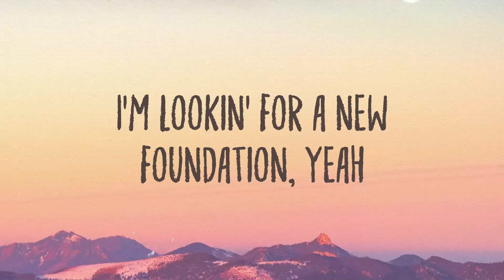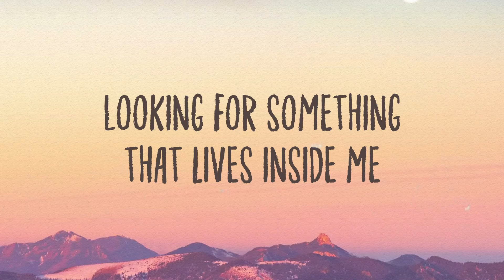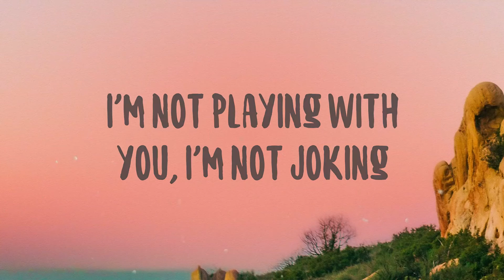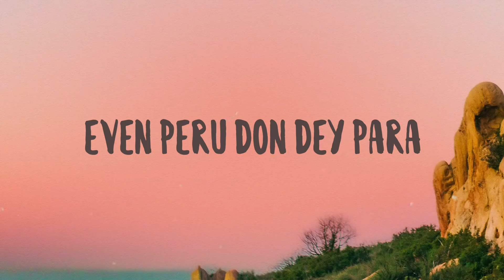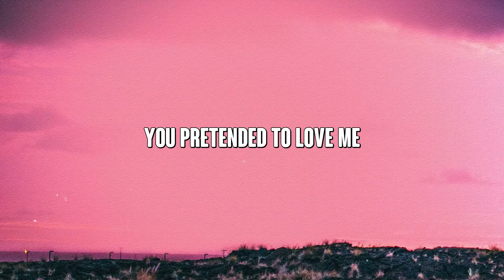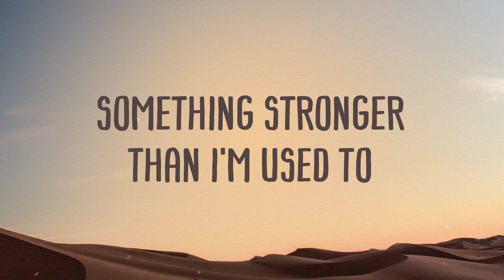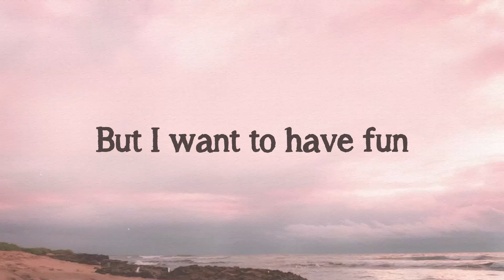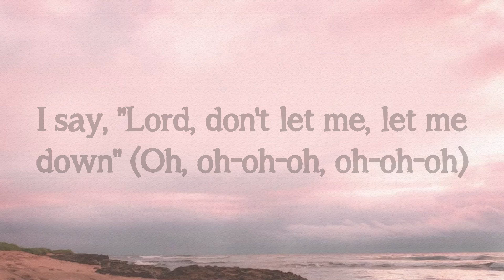Break My Soul - Beyonce [Lyric Version] 🌲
Break My Soul - Beyonce [Lyric Version] 🌲  Break My Soul - Beyonce [Lyric Version] 🌲